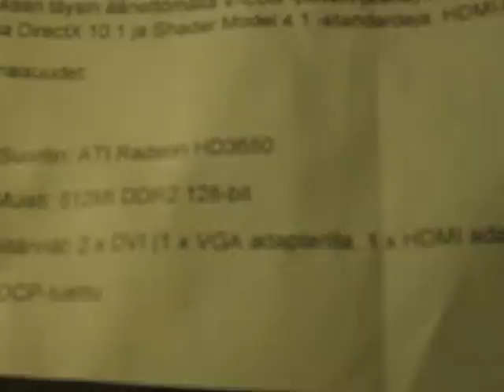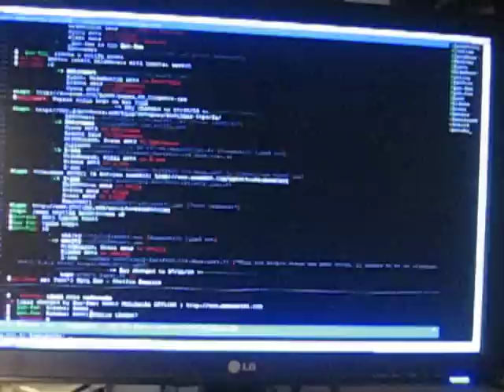Alelaarin löytö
Löyty tollane Ati radeoni tuosta nopiasti 512mb muistil ja kaikkee.